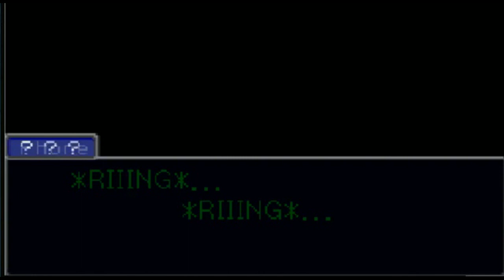Phoenix Wright: Trials and Tribulations Let's Dub Pt 38: The Unbridled Flames of Passion!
PW3 is back! In this episode Maya's training begins but SOMEONE GETS MURDERED! Phoenix risks life and limb in this very episode to save Maya, but what will come of his efforts?

Welcome to the Phoenix Wright 3 Let's Play/Fandub! This is a playthrough that's 20% commentary and 80% voiceover work and I've got a fantastic cast for this series! Hope you all enjoy! We worked hard on this.